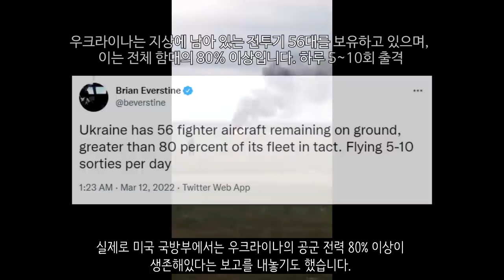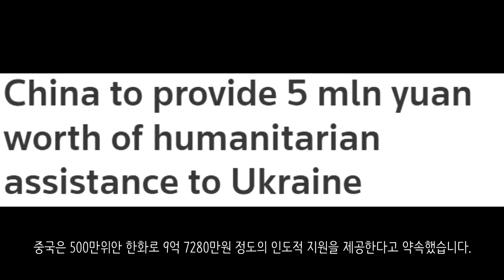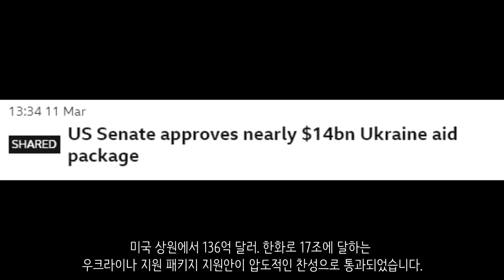우크라이나 전쟁 전황 정리 16일차_우크라이나 긴급속보59_[센서 스튜디오]